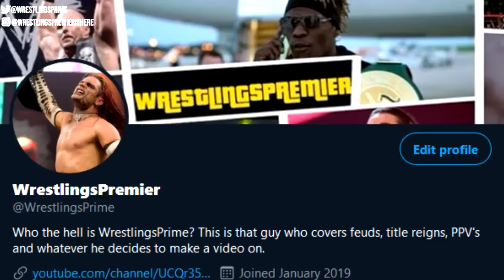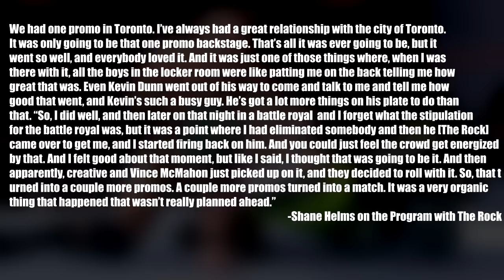When The Rock Went Hollywood in 2003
This one was one of my favorite runs ever! The Rock decided that once he returned from Hollywood that he was gonna be a snob, annoyingly funny movie star. He thought to himself, If these fans are booing, then I'm gonna give them a reason to. The first thing I think of when I think of Hollywood Rock is 1, His awesome theme song with the helicopter titantron and second, SmackDown Here Comes the Pain. And 3, Sacramento. So he brought us some great memories with this iteration of his. In this video, I cover the Rock's Hollywood Heel Run.

Topics covered in this video:

1 The Rock moves to Hollywood
2 The Rock Returns to WWE
3 Hulk Hogan faces the Great One at No Way Out
4 The Rock moves to Raw and cuts a legendary promo in Toronto
5 The Rock and Hurricane
6 Stone Cold Steve Austin gets his match with the Great One at WrestleMania
7 The Rock Concert from the March 24 2003 episode of Raw
8 The Rock finally beats Stone Cold at WrestleMania
9 Goldberg Debuts and faces The Rock at Backlash Music in my videos: